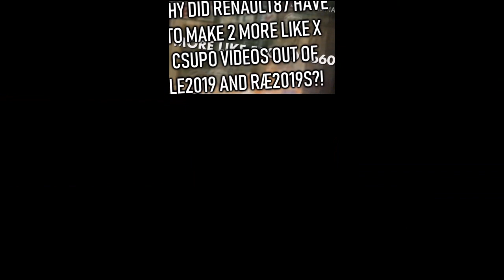(REMAKE) MORE LIKE X Csupo Is Weird V3